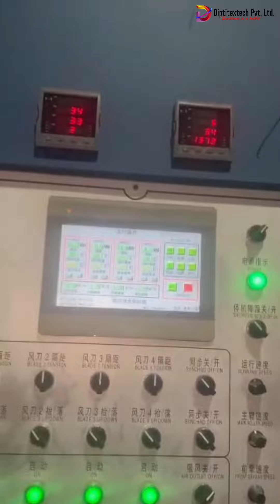Tianyou China Hot Blowing Machine Year 2019 | By Diptitextech Pvt. Ltd.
We have an exciting offer for you a chance to buy a TIANYOU-China, Hot Blowing Machine, Year 2019, 4-blade machine in running condition. Price USD 34000 CIF. For LPG units the cost will be added extra as USD 800. So, the Best Price is USD 34800 CIF.

Mr. Satender Kumar
(Service Manager)
or
Mr. Dhairya Kadakia
(Marketing Associate)
or
Mr. Amiya Kumar Swain
(Managing Director)